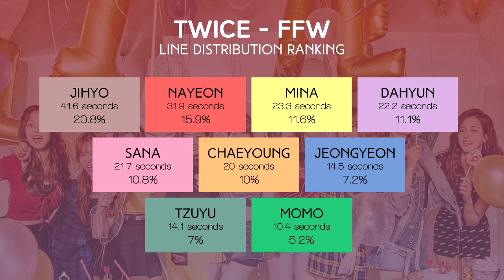TWICE (트와이스) - FFW | Line Distribution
Artist: TWICE (트와이스)
Song: FFW
Album: twicetagram
Released: 2017